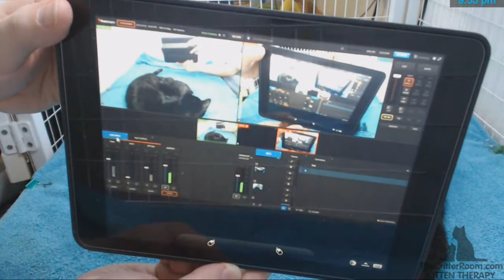Roswell Kittens - Evening 1-30 Part 2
Part two of a LONG visit tonight.  Poopy kittens make for towel changes - once they're finally done pooping, that is.  They kind of take turns making a mess.  And getting the right food for mama takes a while tonight.  It's been a long day for John, and he needs his kitten therapy.

The Roswell kittens are Foster Dad John's 51st litter, so the theme seems appropriate.  Mama Ros was surrendered to Purrfect Pals where she gave birth to three fuzzy jellybeans on January 19th.  Two boys and a girl - the girl is grey and named Ziggy (Stardust). The boy with the slight kink to his tail is Spock, and the boy with the slight white tip to his tail is Orion.  We're going to be seeing all shades of black and grey this time, so get your eyes checked. =)

For more information about this litter check out Purrfect Pals in Arlington, WA,